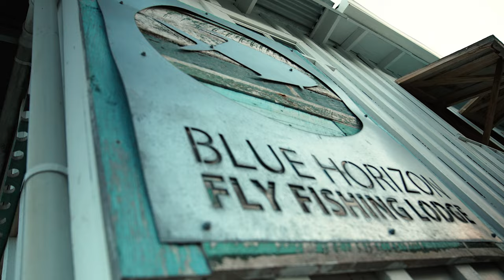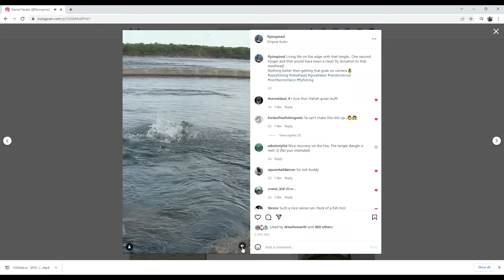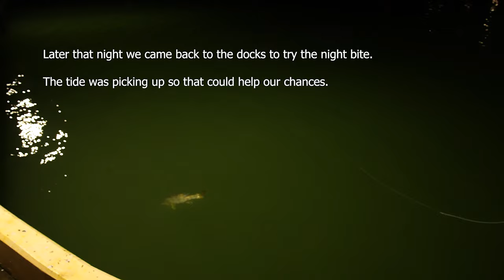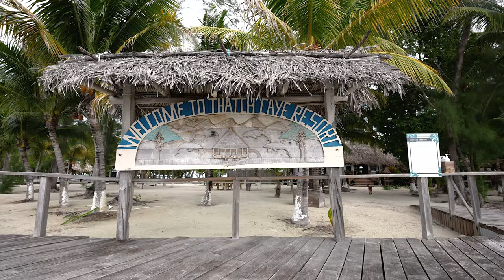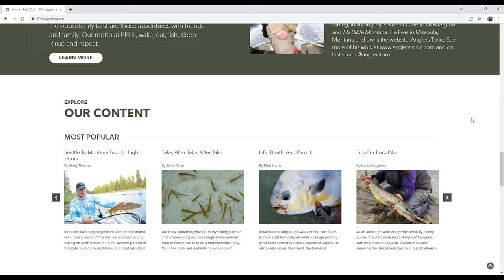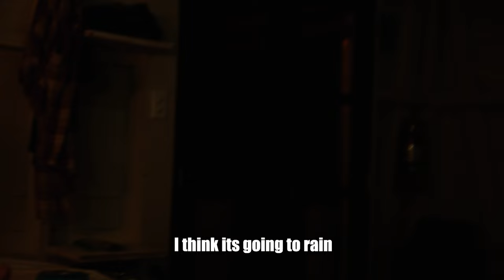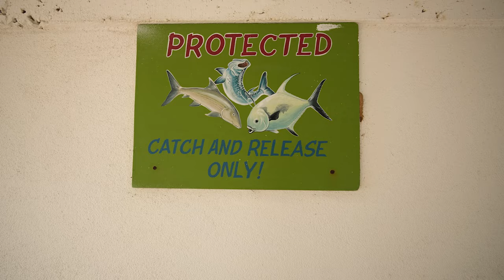The TRICKIEST Ocean Fish to Catch | Fly Fishing Permit in Belize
big camera:

Check out the 100% FREE Online Fly Fishing Magazine below!